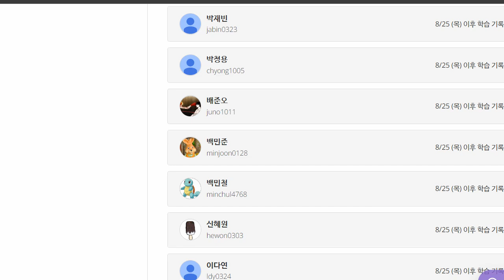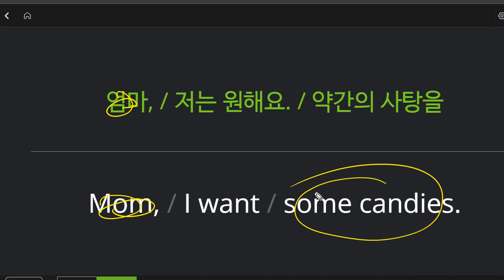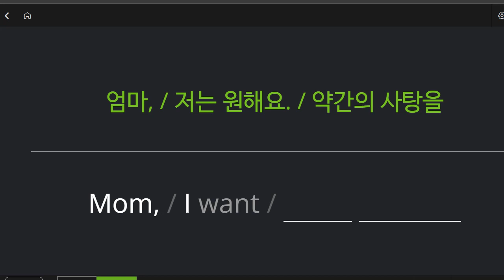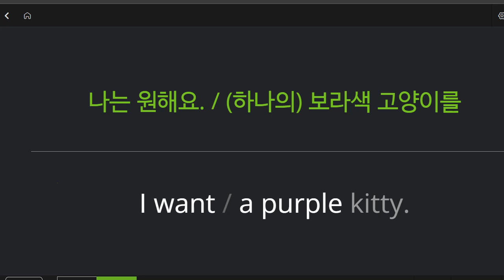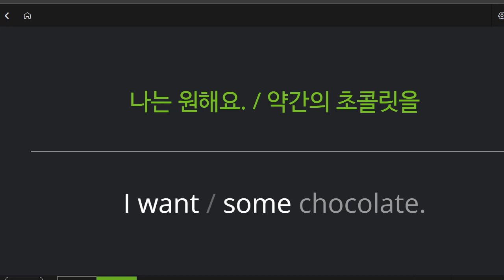박청용 2022 09 02 초등 보카어휘 보카문장 성취도 85